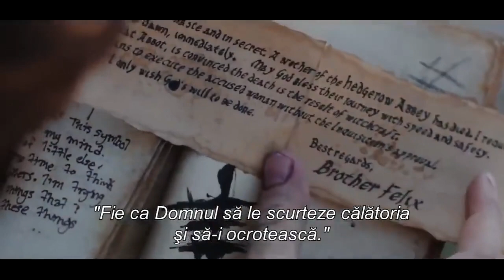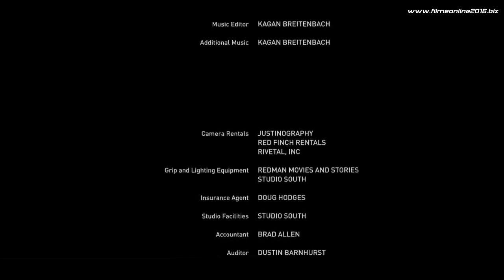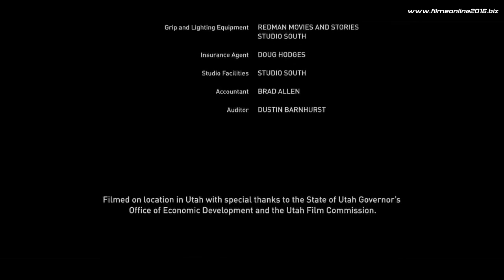The APPEARENSE |APARENTA (2018) KRISTIAN NAIRN MEDIEVAL MOVIE HD SUBTRITAT ÎN ROMÂNĂ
Mulțumesc ca ai vizionat